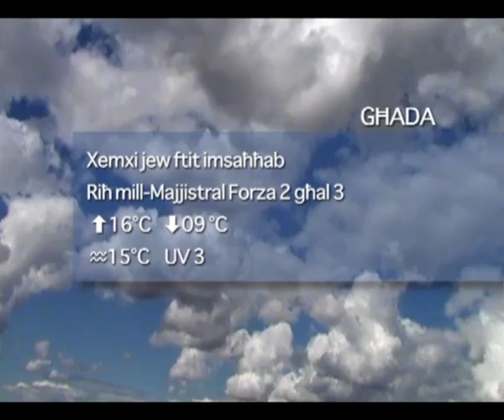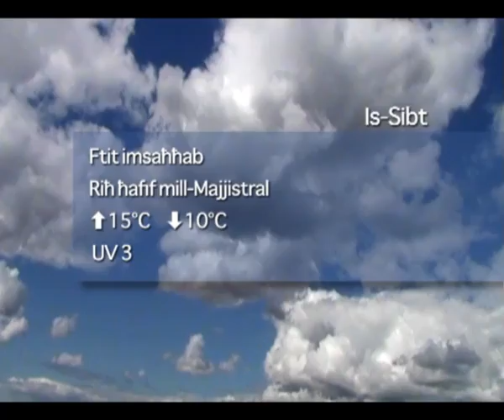Favourite-MaltaMedia: Malta Weather Monday 07 February 2011